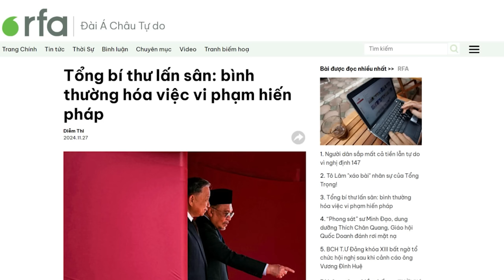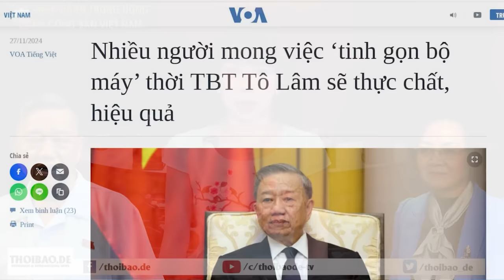Tổng Bí thư lấn sân quyền lực: Vi phạm Hiến pháp trở thành thường lệ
Trong chuyến thăm chính thức Malaysia từ ngày 21 đến 23/11, Tổng Bí thư Tô Lâm và Thủ tướng Malaysia Dato’ Seri Anwar Ibrahim đã quyết định nâng cấp quan hệ 2 nước lên Đối tác Chiến lược toàn diện. Việc ông Tô Lâm đại diện Việt Nam nâng cấp quan hệ với Malaysia, là “không đúng thẩm quyền”.

Xem bài chi tiết tại:
Hoặc: